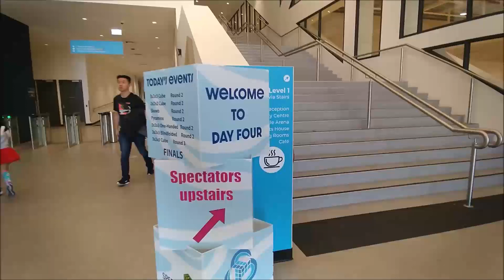DAY 4 OCEANICS 2022 | AAAPVD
Flew to Melbourne to compete in the 2022 Oceanic Rubik's Championships!